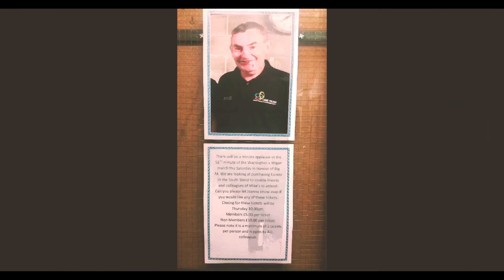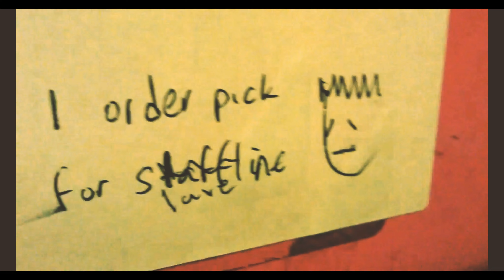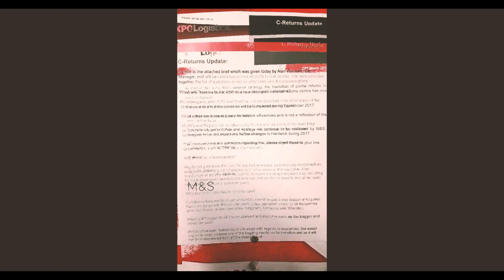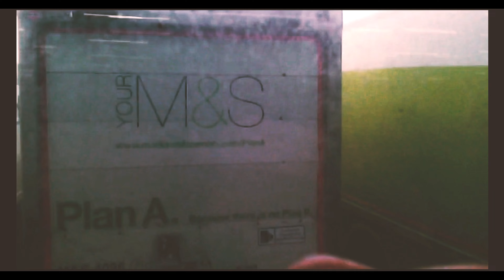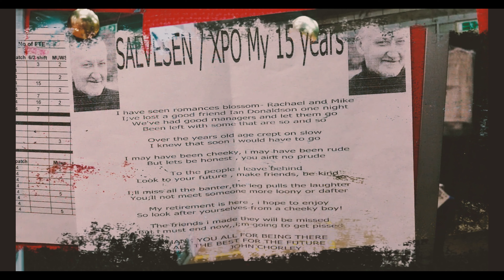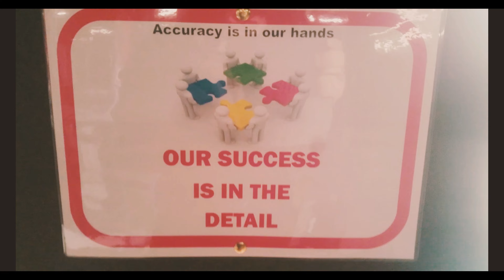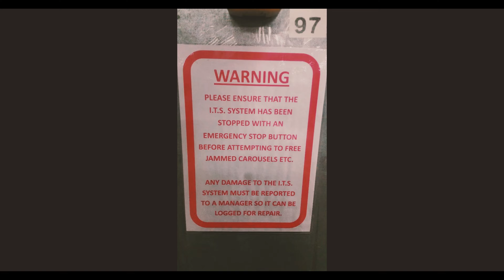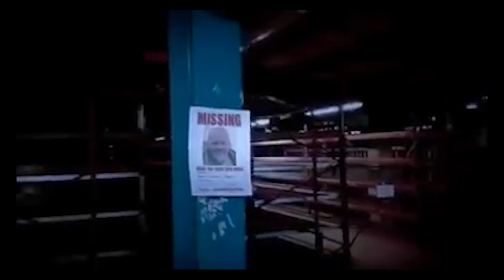Hardwick Grange M&S